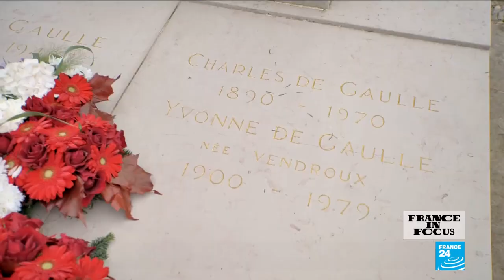Charles de Gaulle: The man behind the myth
This week, we're exploring the life and legacy of Charles de Gaulle, who died 50 years ago this week. To many, he's the undisputed French hero: a wartime leader who led the Resistance to the Nazis in World War II before years later becoming the first president of the Fifth Republic. For much of his life, he lived in the village of Colombey-les-Deux-Églises, where he and his wife Yvonne raised their children. We visit his much-loved home and learn more about the man behind the myth.